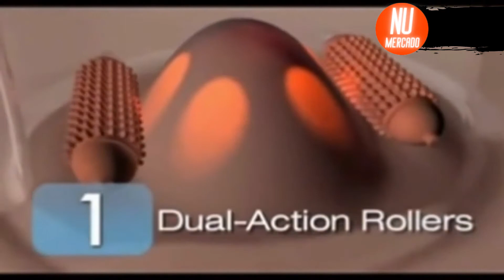Massageador Anti Celulite Celluless A Vacuo Infravermelho